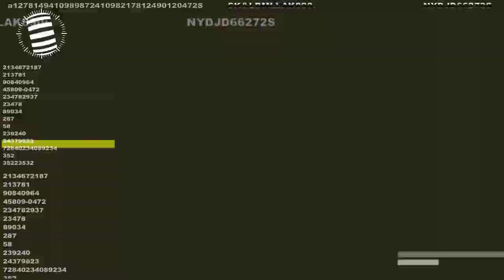JORNADAS ARTERO 2013 un show de Peluquería Canina espectacular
Durante los días 9 y 10 de marzo de 2013, y dentro del contexto dela Feria Propet se celebraron las Jornadas Artero 2013.Dos días repletos de grandes demostraciones prácticas de una gran selección de los mejores peluqueros del momento.